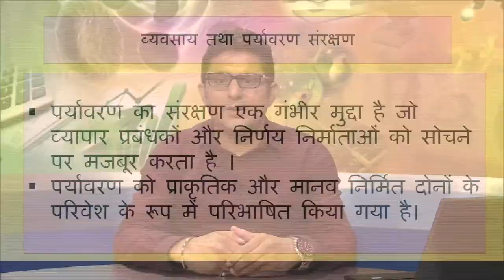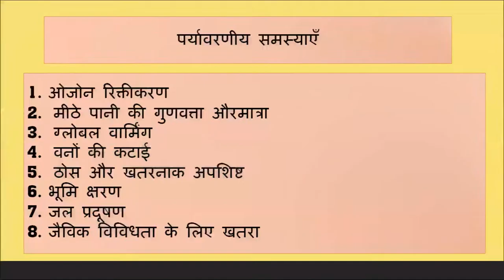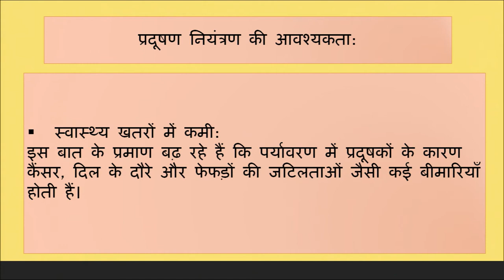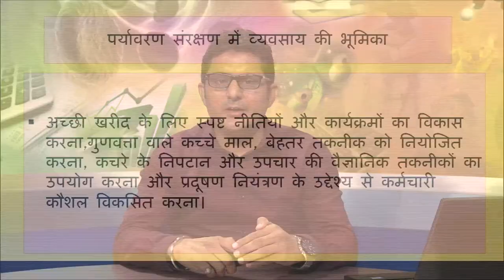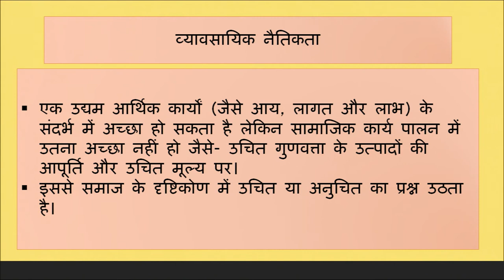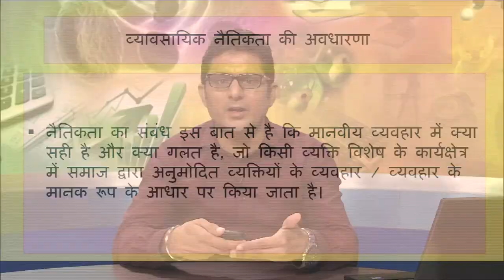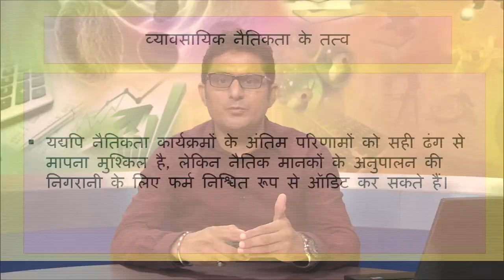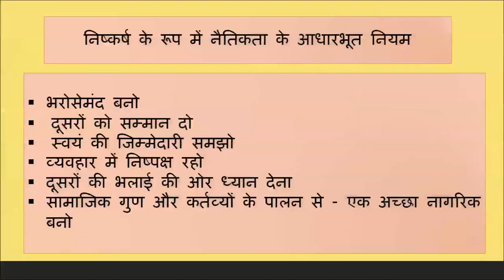Lesson - 3 : Vyavasaay ka Samajik Utardayitv Evam Vyavasayik Naitikta Part - 2